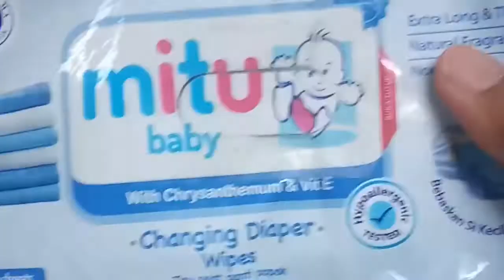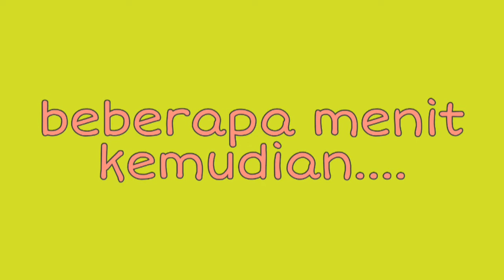Cara Sederhana Membersihkan Jam Tangan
Cara sederhana bersihin jam tangan pakai minyak kayu putih, tisu kering dan tisu basah.

Apakah berhasil???
Nonton sampai selesai yaaa...

Happy Watching  😀